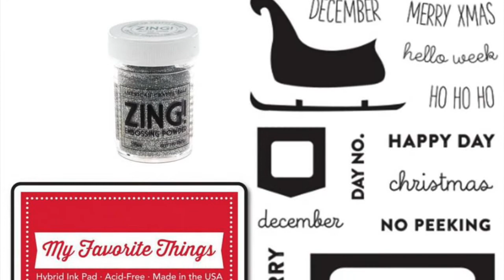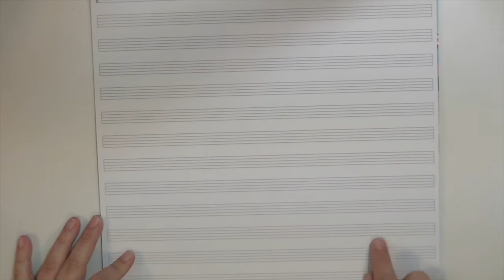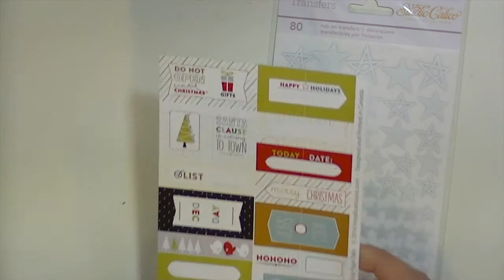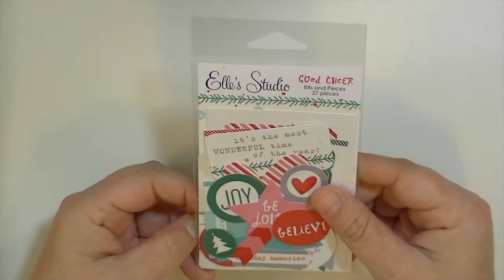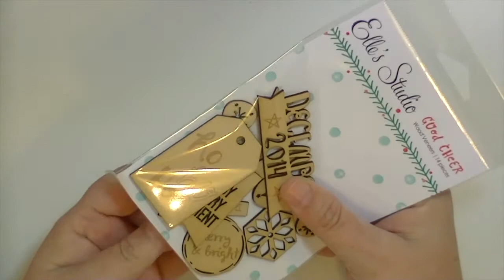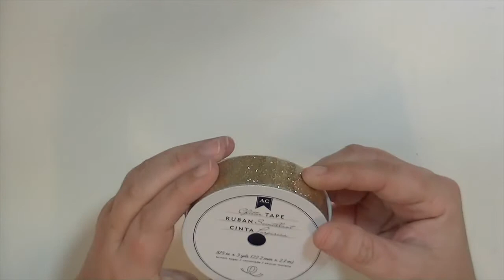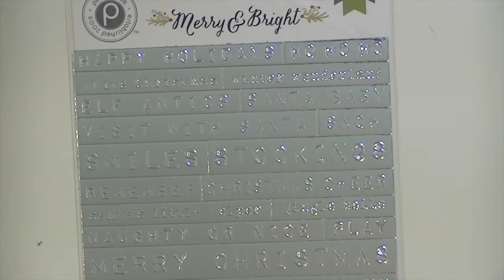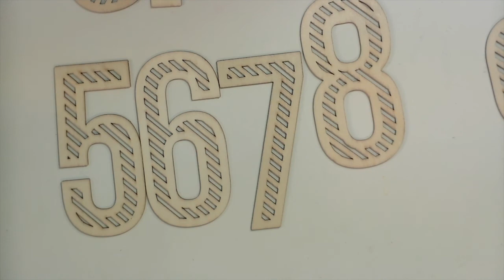open box: november hip kit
New subscribers use code kraftinkate for a free pattern paper addon!